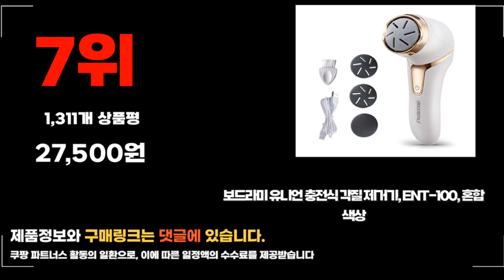2024년 요즘 잘나가는 발각질제거기 추천순위 TOP10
❤️❤️❤️ 요즘 인기있는 발각질제거기 구매 가격 평점 리뷰 정리해 봤어요! ❤️❤️❤️

[00:06]
10위. 컬라피 발바닥 굳은살 각질 제거기 블랙 1개입 [20,370원]
[00:11]
9위. 케플러 스톤 발각질 제거기 1개입 2개 [13,400원]

[00:17]
8위. 브루이 마름모 발각질 제거기 달 무늬 1개입 [28,740원]

[00:22]
7위. 보드라미 유니언 충전식 각질 제거기 ENT-100 혼합색상 [27,500원]

[00:28]
6위. 라플로아 전동 발각질제거기 1개 1개 [29,800원]

[00:33]
5위. 브랜드엘 전동 발각질제거기 뒤꿈치 각질제거기 굳은살제거 풋파일 [25,400원]

[00:39]
4위. 크리썸 전동 USB 무선 발각질제거기 화이트 CRE-F001 [19,740원]

[00:44]
3위. 클로 풋펙트 발각질제거 1개 1개 [87,900원]

[00:50]
2위. 바렌 양면 스텐 프로 어메이징 풋 발각질 [16,400원]

[00:55]
1위. 모락 바디안 풋 케어 스페셜 세트 전동 [109,000원]